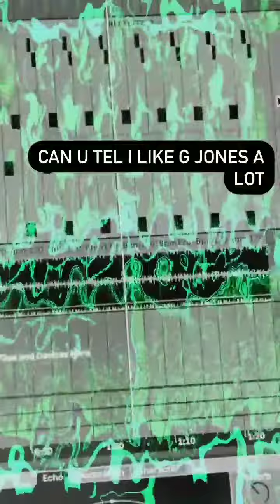Subtronics - ID | Subtronics History